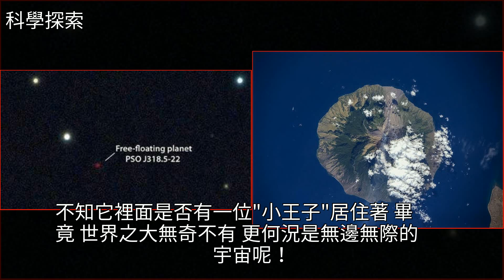罕見粉紅色星球被發現，科學家：它是宇宙中的“孤兒星球”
罕見粉紅色星球被發現，科學家：它是宇宙中的“孤兒星球”航空航天,宇宙,地球,Jeep自由俠,茂宜島罕見粉紅色星球被發現，科學家：它是宇宙中的“孤兒星球”航空航天 宇宙 地球 Jeep自由俠 茂宜島